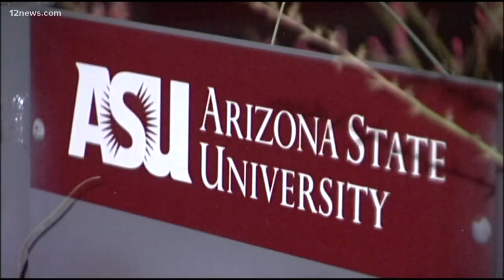Computer chip company building plant in Arizona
A company that makes computer chips that go in products like the Apple iPhone and F-35 fighter jets announced it's building a manufacturing plant in Arizona. The Taiwanese company chose Arizona for the talent pool already in the state and to recruit new engineers from ASU's School of Engineering.